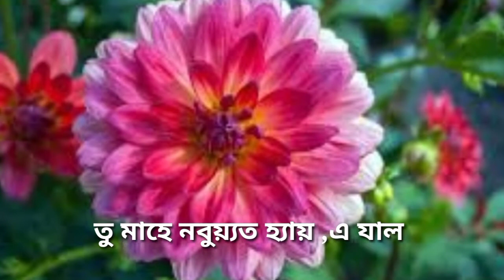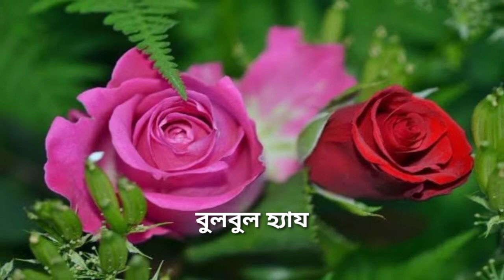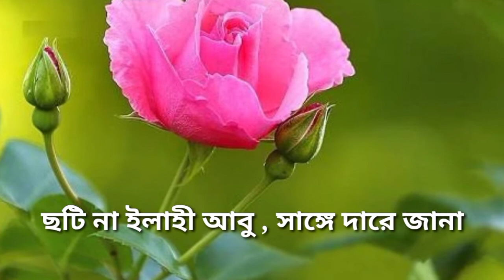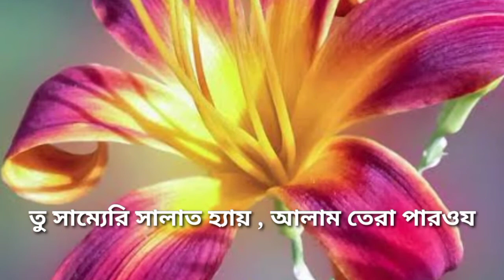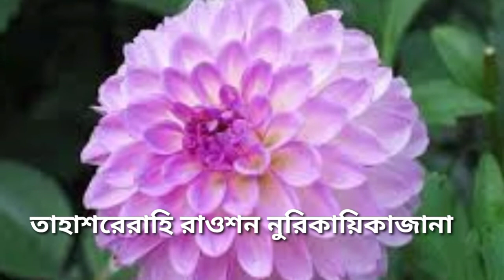New Heart Touching Urdu Gojol!!New Urdu Gojol!! Masum Shaikh Gojol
আপনারা দেখছেন IRF Bengali, এই চ্যানেলে বিভিন্ন ধরনের ইসলামিক ভিডিও আপলোড দেওয়া হয়।যদি কোনো ব্যক্তি আমাদের চ্যানেল এ নতুন হন তাহলে ইসলাম প্রচারের স্বার্থে আমাদের চ্যানেলটি সাবস্ক্রাইব করবেন ও সবার আগে ভিডিও পাওয়ার জন্য পাশে থাকা বেল আইকন বাটন ক্লিক করুন।

Singer: Masum Shaikh
Songs: Tu samye meri
Lyrics: Mohammad Bin Sayedi
Record Level:IRF Bengali
Editing:Akil Ahmed Shaikh